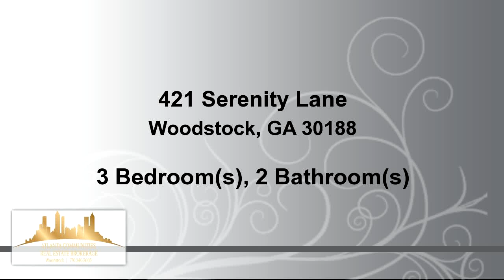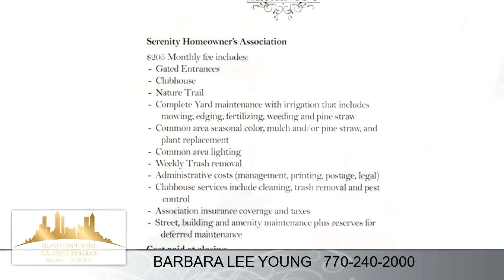Residential for sale - 421 Serenity Lane, Woodstock, GA 30188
The Claire!  Move In Ready. Luxurious custom ranch plan in active adult  gated community with main level featuring master bedroom with upgraded master bath, secondary bedroom, bath, family room with fireplace, separate dining area, kitchen with island, breakfast bar.  With this home, you have many options to finish the second floor if desired.  Second floor features a loft/bedroom. More options include another master and bath, or an additional 2 bedrooms and bath - many possibilities!  Landscaping and lawn maintenance, garbage, clubhouse, more included in HOA.

Bedrooms: 3
Bathrooms: 2 Bathrooms
Square Feet: 2341
Price: $366,700

For more information about this property, please contact BARBARA LEE YOUNG at or . You can also text 3567599 to 67299.